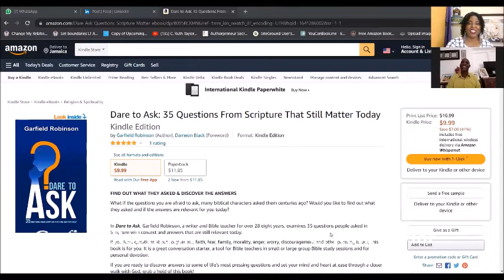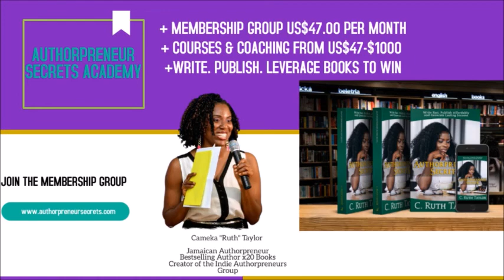Ep. 37: First Time Author Stories - Lessons & Tips from Garfield Robinson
First-Time Author Stories - Is writing and publishing a book profitable for first-time authors? What should we really know about the process?

In this abridged episode of The Authorpreneur Secret$ Podcast, first-time author of the book, “Dare to Ask,” Garfield Robinson shares his writing and publishing journey with us, the successes, lessons he learnt along the way and things he wished he had done differently, and will do differently for his second book, “Dare to Contend.”

Garfield Robinson, a Bible Teacher for over 28 years, published his debut book, Dare to Ask: 35 Questions From Scripture That Still Matter Today in May 2021, and he shared his experience on The Authorpreneur Secret$ Podcast.

Although the Amazon sales are low, Garfield has sold 350 books via direct sales. Most first-time Independent authors sell less than 250 copies in a year.

Time Stamps for Key Segments
Writing Journey: 2:12
Dare to Ask Overview & Sample Questions: 4:01
Benefits of Book Since Publication: 12:29
Publishing Experience with Authorpreneur Secret$ Academy: 14:14
Lessons and Tips for First-Time Authors: 18:34
Was it Profitable? – 25:21

The Authorpreneur Secret$ Academy membership group is open for enrollment January 12-25, 2022.

Garfield’s Book: Dare to Ask

Listen to the full podcast episode on The Authorpreneur Secret$ Podcast on Spotify, Google Podcasts, Apple Podcasts or your favourite podcast app.